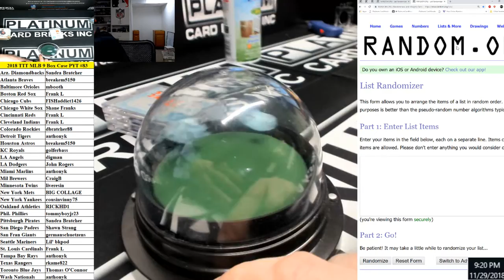2018 Topps Triple Threads Baseball 9 Box Inner Case PYT #83 ~ Promo Random